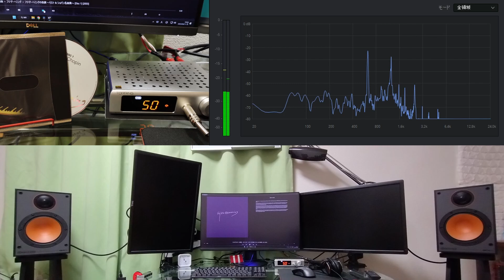【空気録音】 Monitor 100 / MX5 / ラ・カンパネラ パガニーニ大練習曲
スピーカー：‹Monitor Audio› Monitor 100
アンプ＋DAC：‹TOPPING› MX5
電源ノイズクリーナー：‹FX-AUDIO› Petit Susie + Petit Tank

フジ子・ヘミング
曲：ラ・カンパネラ パガニーニ大練習曲
アルバム：フジ子・ヘミングの奇蹟 ～リスト & ショパン名曲集～

音源：CD → PC＋SONY Music Center for PC → FLAC
再生：FLAC → PC＋MusicBee → USBケーブル → MX5 → SPケーブル → Monitor100
録音：TASCAM DR-07X → wav 24bit/96kHz
出力：PC＋DaVinci Resolve → QuickTime H.264 リニアPCM 24bit → YouTube